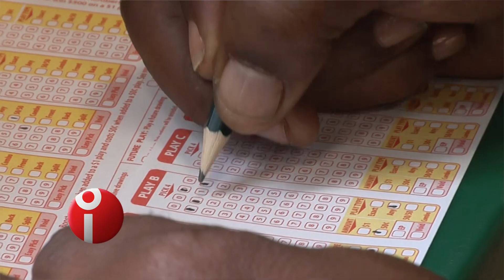Assembly '19 2/22/19